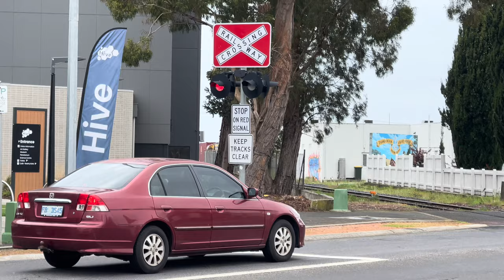TasRail TR04 TR03 #36 train crossing Reibey Street Ulverstone clock tower chiming for 12 o’clock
Ulverstone town clock tower seen chiming for 12 o’clock a couple minutes before TasRail #236 train lead by TR04 is seen passing by after completing its crew change at Maskells now headed for Burnie Yard.

11:59 clock tower starts and 12:00 the bell ringing starts. 12:04 train Tuesday the 3rd of October 2023.